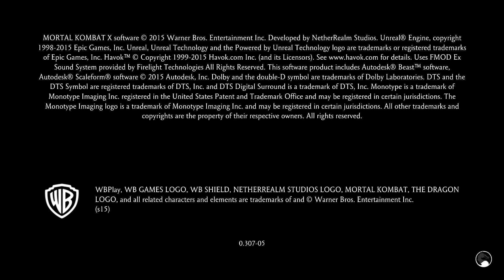Mortal Kombat XL_20240629201857